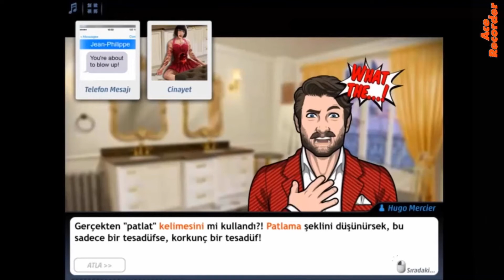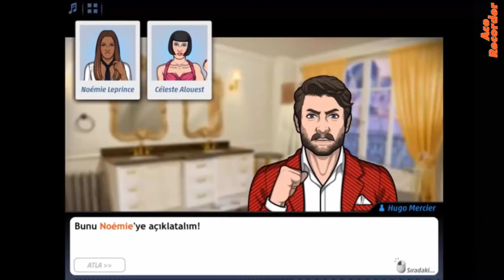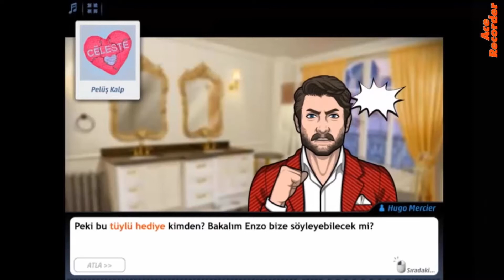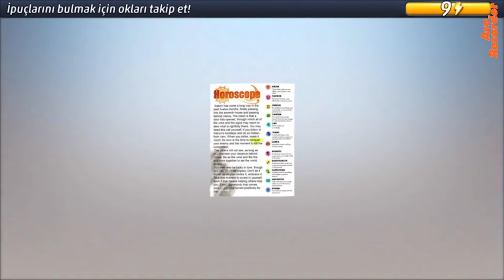Criminal Case: Romantizmin Kenti | 14. Vaka | 3. Bölüm | Pat Dedi Öldü 💣⚰️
İyi Seyirler 🙋🏻‍♀️🎥

Tabi videomu da beğenirsen beni çok mutlu edersin 🤩

Belki bu videolarıma da bakmak istersin;